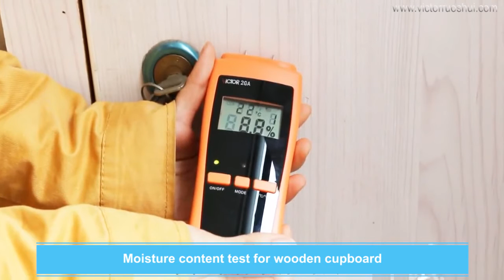2GA Victor Ruoshui wood moisture meter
We are the 1st Chinese manufacturer for digital multimeter
More than 40 years manufacture experience .